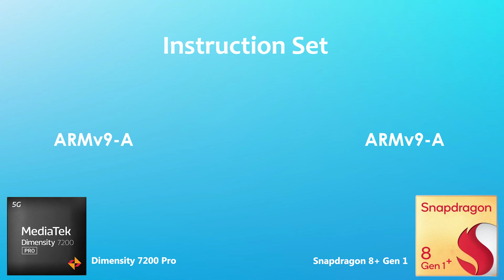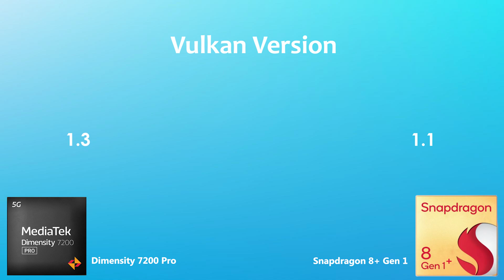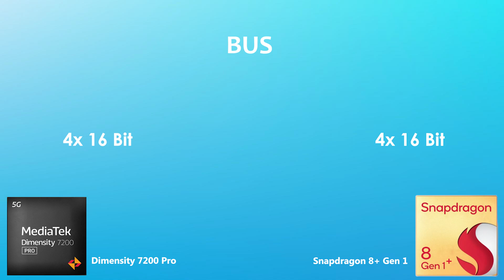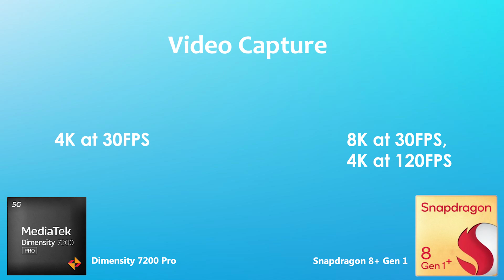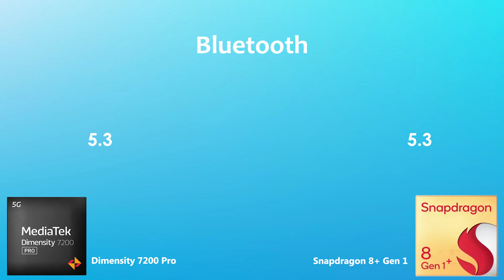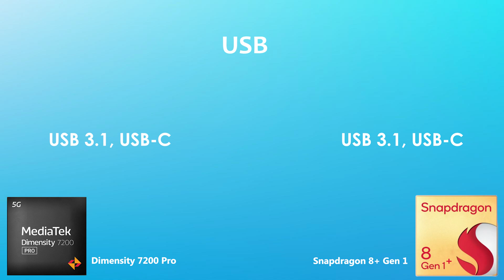Dimensity 7200 Pro Vs Snapdragon 8 Plus Gen 1 | Antutu Benchmark & Specification